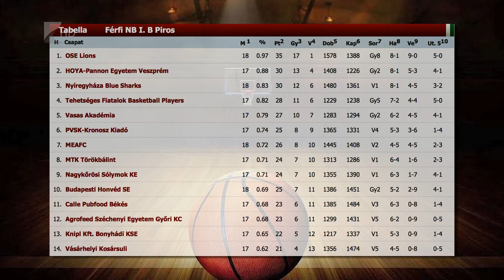Vereség a Honvédtól - Kölcsey Tv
Vereséget szenvedett a Budapesti Honvédtól a Nyíregyháza Blue Sharks. A Kék Cápák az NB I/B tizennyolcadik fordulójában lejátszott mérkőzésen 95-75-re kaptak ki a fővárosiak otthonában. A nyíregyháziak a hétvégén Debrecenben a Hepp Kupa négyes döntőjében lépnek pályára.